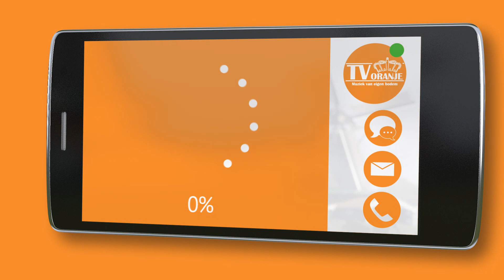TV Oranje app videoboodschap - Bjorn Donga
Via de TV Oranje app stuurde Bjorn Donga een videoboodschap in. Wil je ook een videoboodschap inspreken? Download dan nu de TV Oranje app op je telefoon of tablet